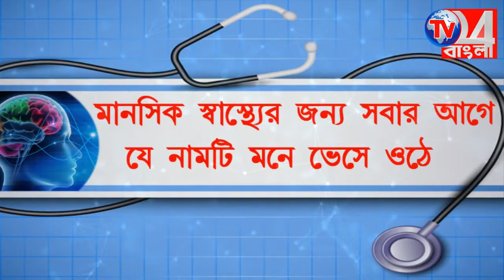চলন্ত বাসে টাকা ছিনতাই, হাতেনাতে পাকড়াও দুই মহিলা ছিনতাই বাজ, সুতি